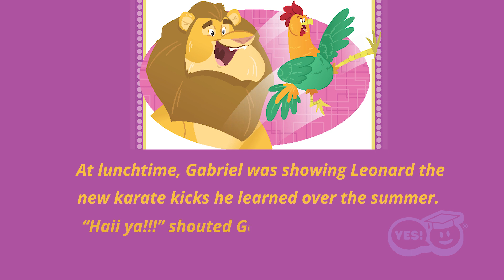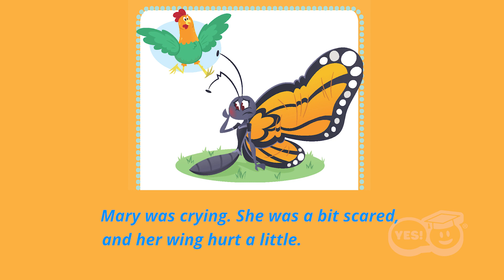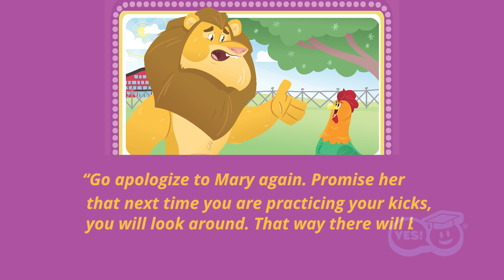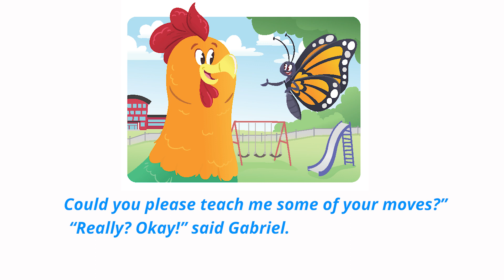Yes! Summer Reading 2019 - Gabriel and the Super Karate Kick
Sign up at ReadConmigo.org today to download this book and countless others for FREE!

¡Regístrese en ReadConmigo.org hoy para descargar este libro y muchos otros GRATIS! Patrocinado por Infinity Insurance, Read Conmigo es un programa centrado en los padres que proporciona libros GRATUITOS para niños en inglés y español para familias con niños en preescolar hasta quinto grado.